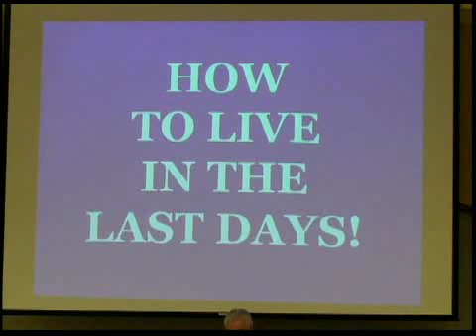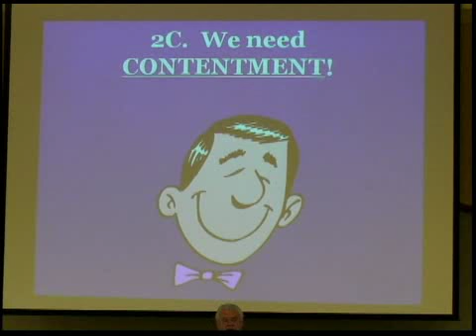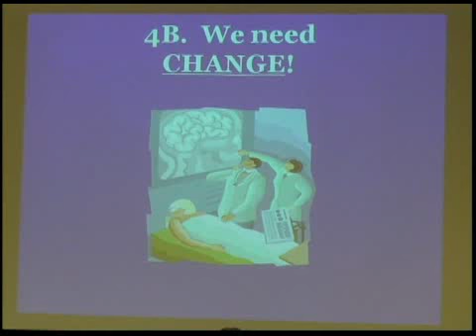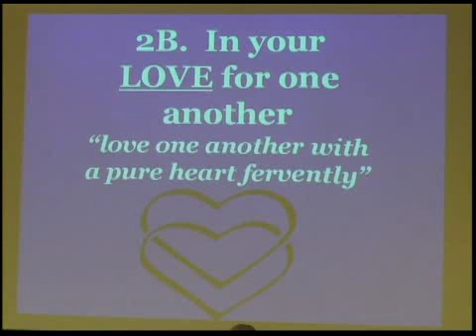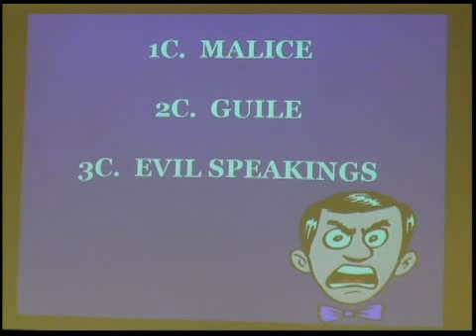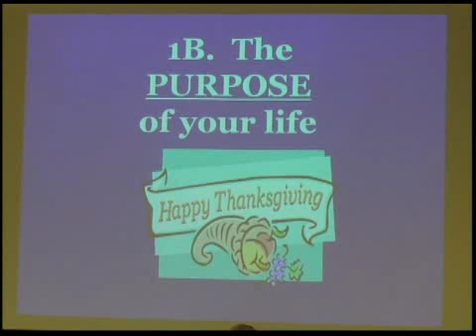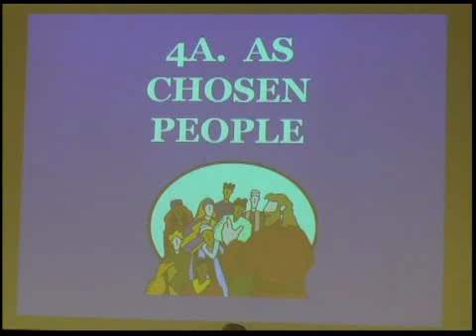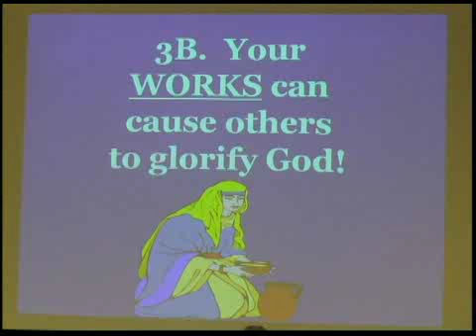David Hocking- How To Live In The Last Days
David discusses 1 Peter ch 1 on how we as Christians are to live in The Last Days